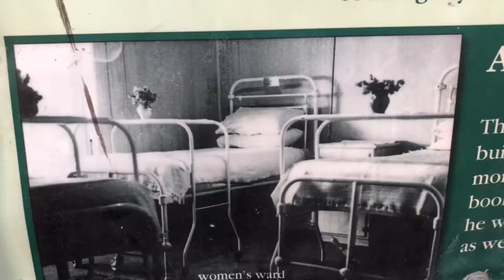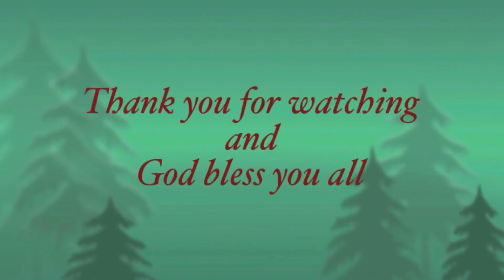HISTORICAL PLACES IN ALICE SPRINGS